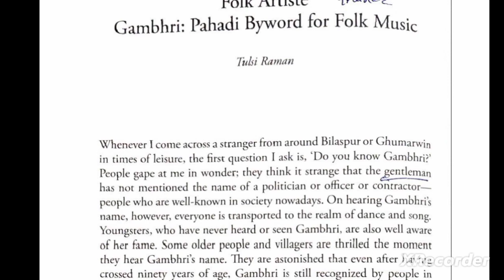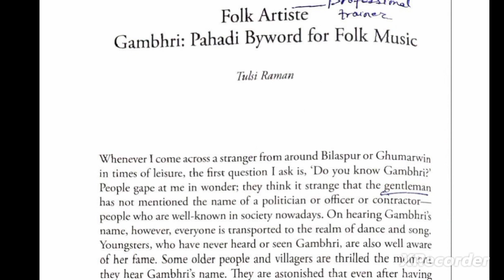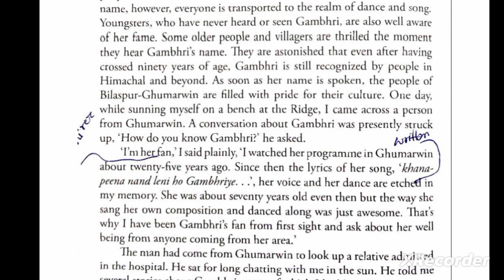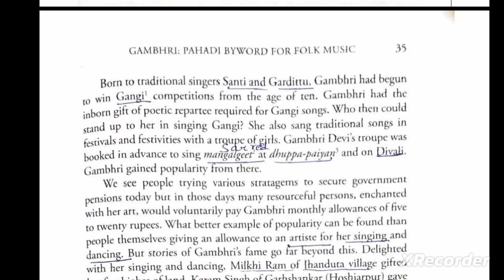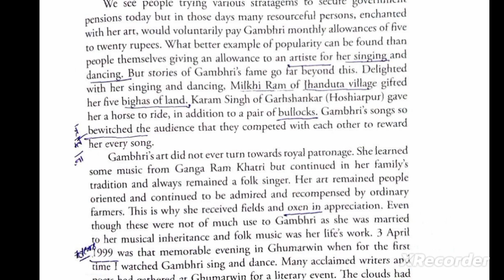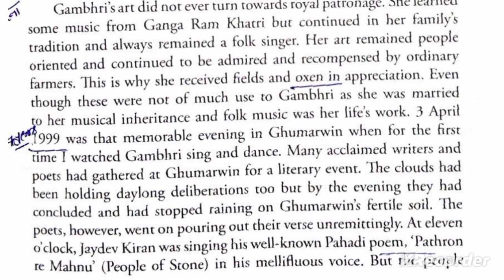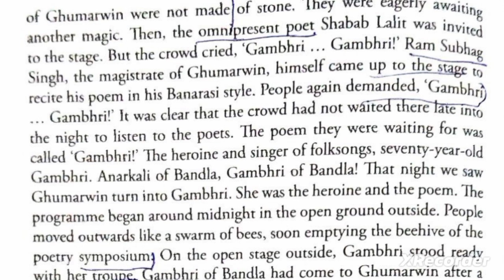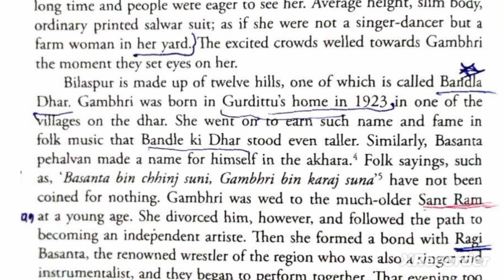FolkArtistegambri Folk Artist: Gambhri : pahadi Byword for folk Music ch-4 part -1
Hello Everyone 🙏😊
Hope you all are well...

Hope this help you all..
And please do follow on the following social media platforms as well.